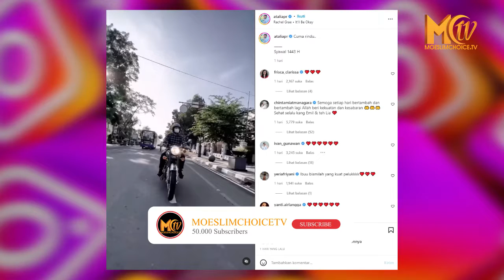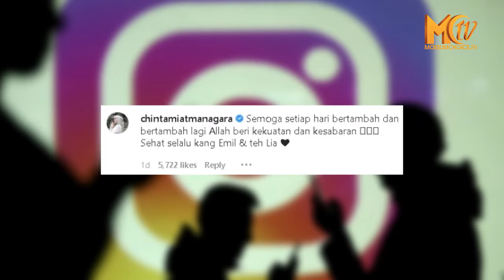Atalia Rindu Aril, Eddies: Semoga Semakin Dikuatkan ya Ibu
Istri Gubernur Jawa Barat, Ridwan Kamil, Atalia Praratya mengunggah sebuah video yang menunjukkan momen kebersamaan dirinya bersama almarhum putra sulungnya, Emmeril Kahn Mumtadz atau Eril.

Video itu diunggah Atalia lewat akun Instagram pribadinya @ataliapr pada Minggu (5/6). Atalia menambahkan caption di video tersebut dengan tulisan singkat, "Cuma Rindu".

Dalam video itu, terlihat Atalia dibonceng Eril dengan motor Royal Enfield di kawasan Bandung. Video itu disertai dengan latar musik.

Selain momen Atalia dan Eril, video juga memperlihatkan momen kebersamaan Ridwan Kamil sekeluarga, dimana terlihat pula adik Eril, Zara.

Mereka tengah bermain bersama di sebuah taman di tengah hutan. Keceriaan tampak di wajah mereka dalam momen tersebut.

Penggalan lain dalam video, juga memperlihatkan saat mereka berjalan kaki menyusuri trotoar di jalanan Kota Bandung. Ridwan Kamil, bahkan sempat menyuapi putra sulungnya itu dengan es krim.